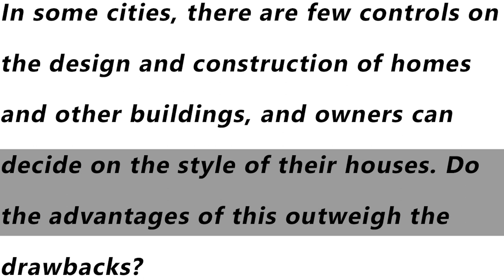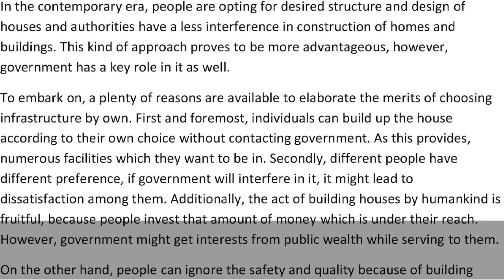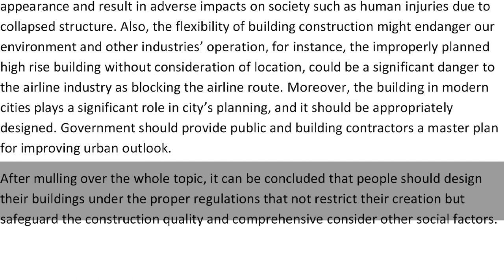IELTS Academic Task 2 - Sample Answer | English Mentor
In some cities, there are few controls on the design and construction of homes and other buildings, and owners can decide on the style of their houses. Do the advantages of this outweigh the drawbacks?

Our Key features are:
• Personalized Coaching
• Experienced